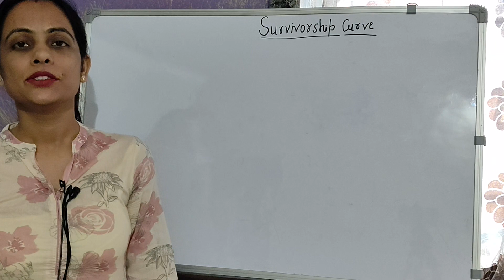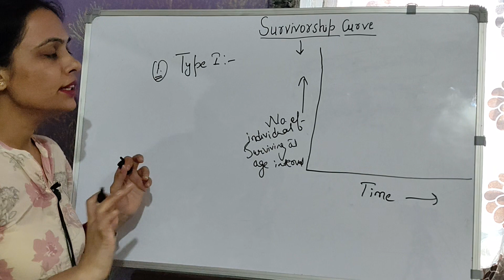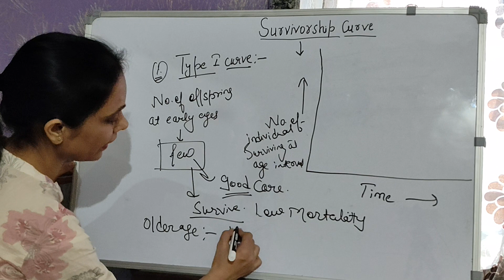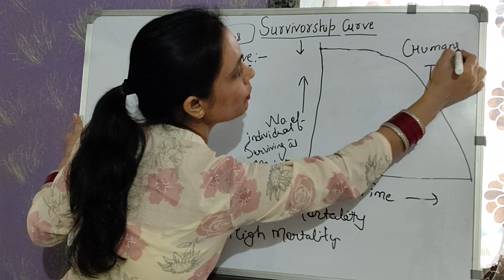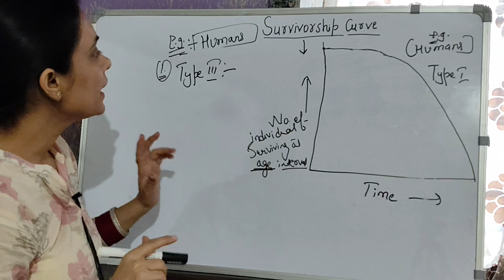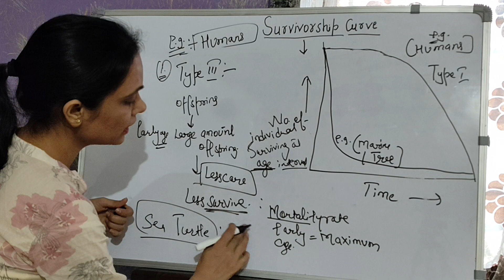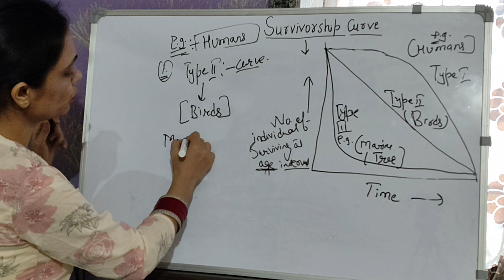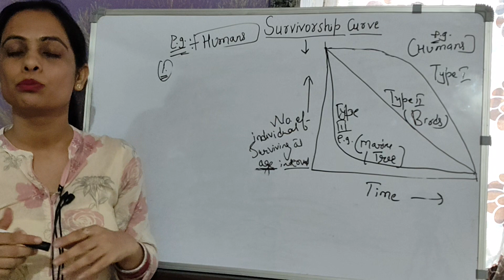Survivorship Curve | Ecology | Population Ecology | CSIR NET | ICMR | DBT | GATE| NEET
Survivorship Curve | Ecology | Population Ecology | CSIR NET | ICMR | DBT | GATE| NEET Survivorship Curve | Ecology | Population Ecology | CSIR NET | ICMR | DBT | GATE| NEET
This video discussed about survivorship curve. this curve is the graph between no of individuals surviving at age interval against time. in this graph three are three types of curves present
type 1 survivorship curve ( humans)
type 2 survivorship curve (  birds )
type 3 survivorship curve ( tree ) @shubhbiology